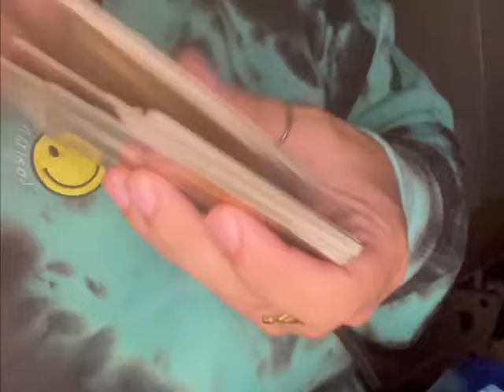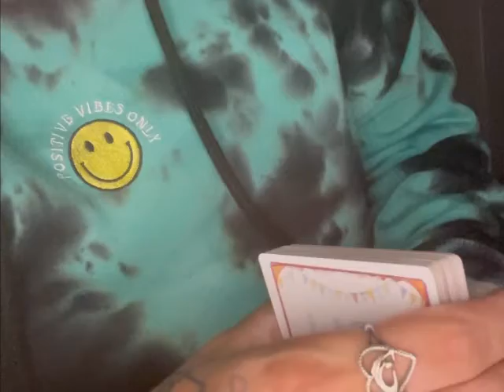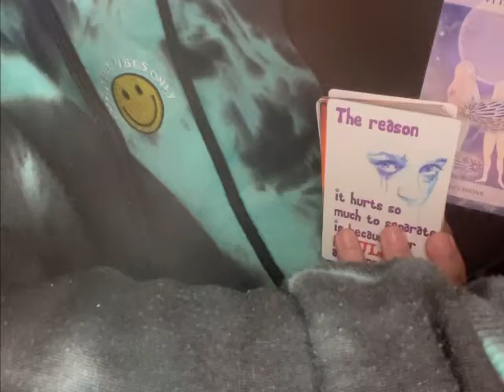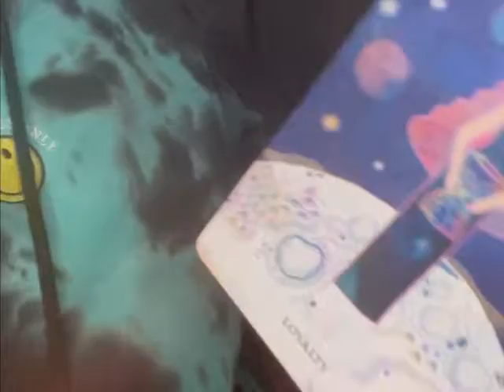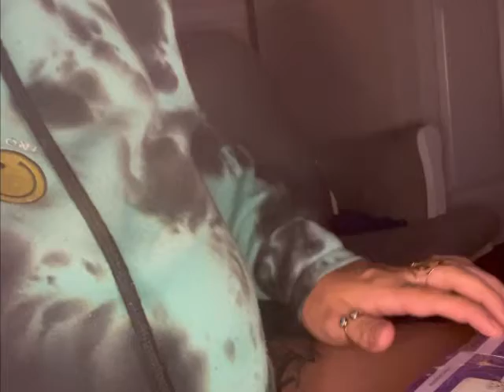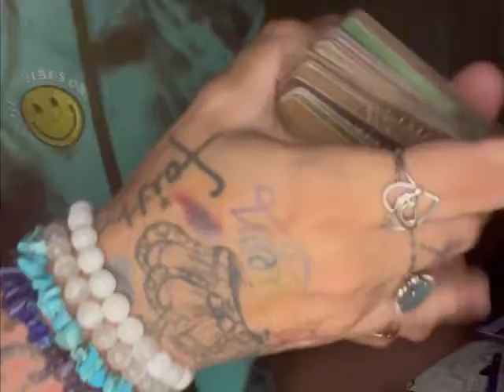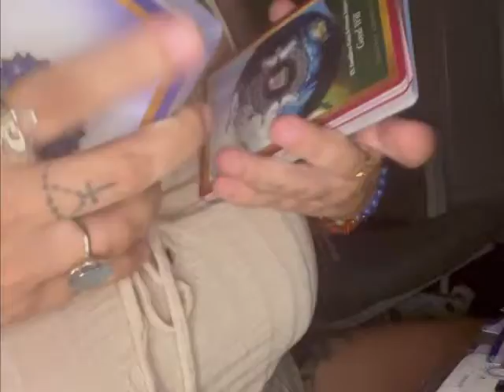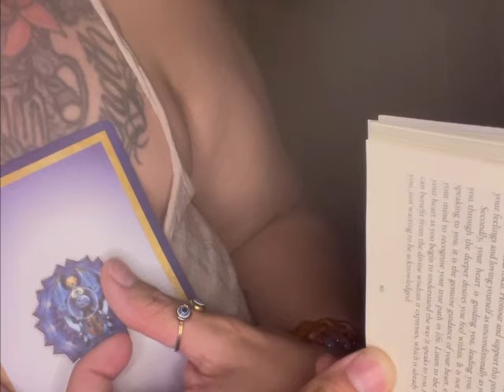BLACK MAGICK||FAMILYSECRETS,SOUL TIES,U NEED A READING ASAP. tarot truth prophetic #444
Where spirit leads me I go.
I don’t always read based off the books definition of tarot.
I am clairvoyant, clairaudient, clairsentience, clairalience, claircognizance, and clairgustance. So there will be times when the divine takes over my physical vessel completely.

Please note , my readings aren’t purposed around predicting anyone’s future all of you have “free will.”
I can bring the horse to the water but the horse has to be to be one to drink it.
You are the creators of your reality. So reality is bendable, reliant upon your actions, thoughts and words.
Always understand I am here to shed light on the truth. Truth that you already know deep down within, the subconscious waters of your sacred mind. We choose most of the time to ignore it and go against it. Which if you haven’t noticed that by doing it makes your reality so much more difficult.
Tarot is energy based and will reveal truth that some may of you may not be ready to hear, so if you are on my channel searching for someone to tell you what you want to hear. Than I am not the reader for you.
I am truthfully blunt and authentically raw when relaying messages here on my platform.
So please take it for what it is.
Respectfully. Respect the sacred space and foundation. This is a safe space.

I am tapped into the COLLECTIVE so every reading and or message will not resonate with you.
There may be one or two things out of the entire read that is for you take it and leave the rest. Do not try to make things fit where they don’t fit.

Namaste lovers of light.
Sending you Love and protection My beautiful soul family.
May abundance & activations of Christ consciousness reach every single one of you watching this video.

If you feel called to donate or tip any and all donations would be greatly appreciated. All funds that are received; are invested into my business and channel.